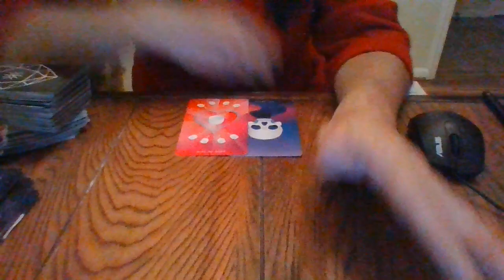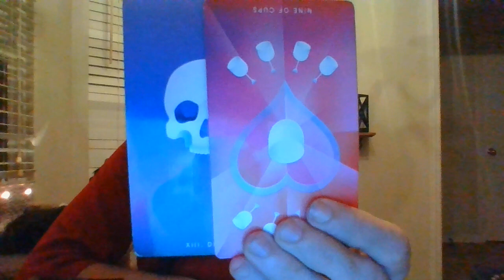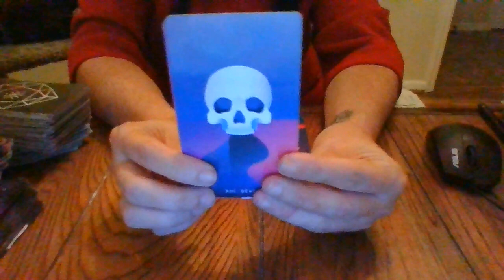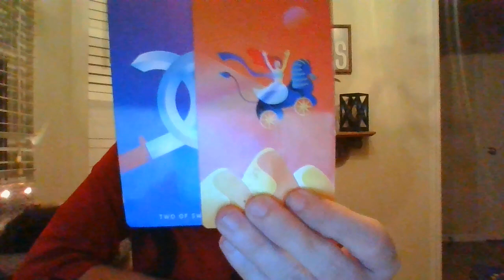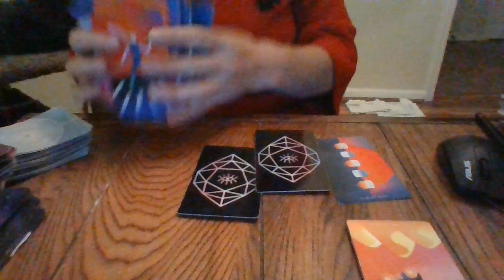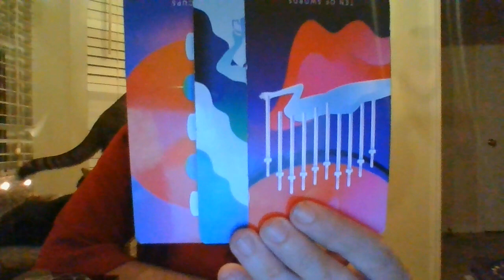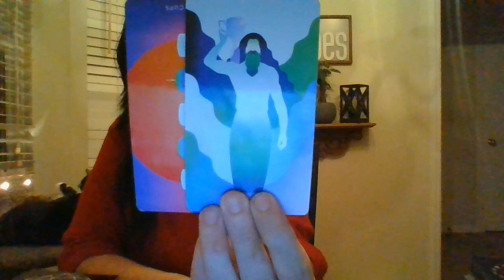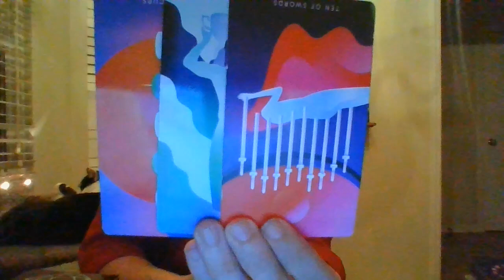LEO- NOV 21- TRUTH'S HIDDEN